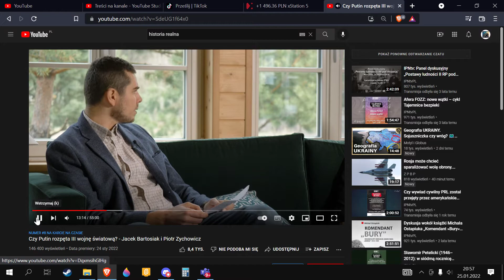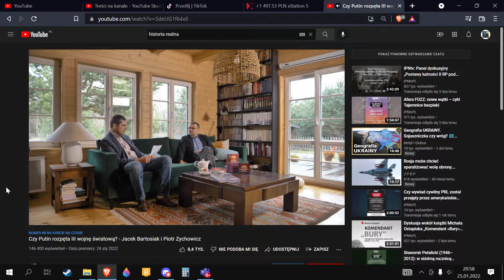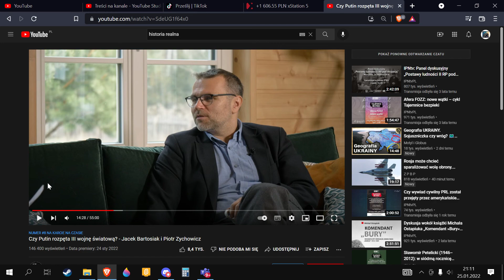Bartosiak - armia nowego wzoru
Kilka słów prawdy, które padają w tym filmie w rozmowie Zychowicza z Bartosiakiem jest kluczowe. Opinia na temat możliwości realizacji armii nowego wzoru w Polsce.